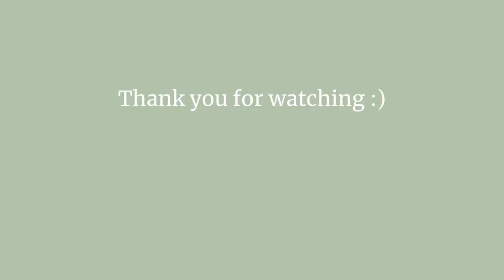getting a tattoo, surprising my family in alaska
I filmed this video in April and am just now posting it... I blame my procrastination for that. I really enjoyed filming this and catching my family off guard.